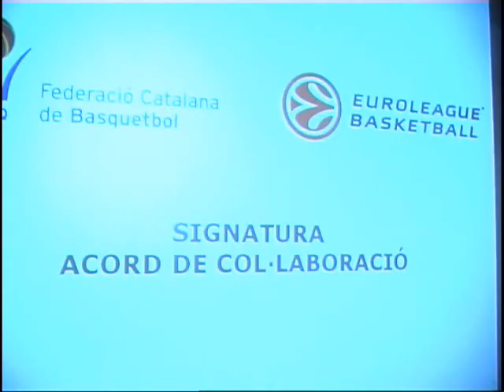Federació Catalana de Basquetbol i Euroleague Basketball signen un acord de col·laboració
El President de la Federació Catalana de Basquetbol (FCBQ), Sr. Enric Piquet i el Conseller Delegat de Euroleague Basketball, Sr. Jordi Bertomeu han signat, aquest dimecres 17 de desembre, un acord de col·laboració que busca treballar conjuntament i unir esforços en la promoció del bàsquet.